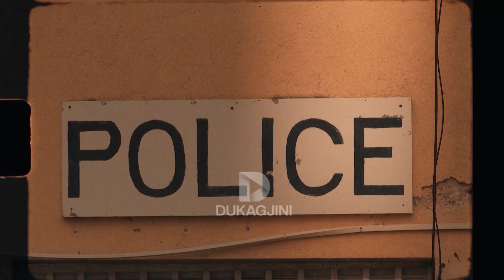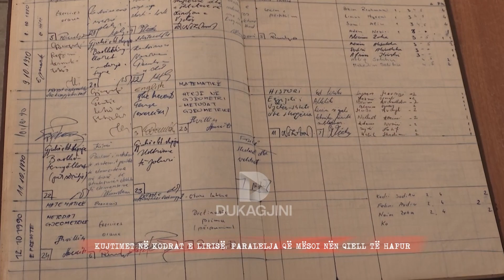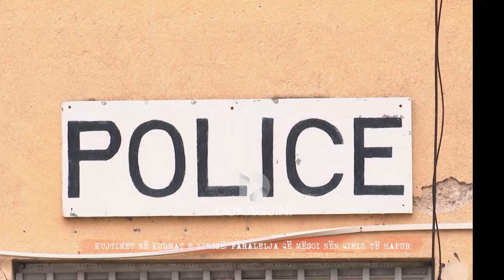KUJTIMET NË KODRAT E LIRISË: PARALELJA QË MËSOI NËN QIELL TË HAPUR